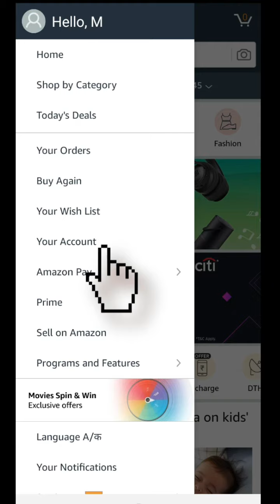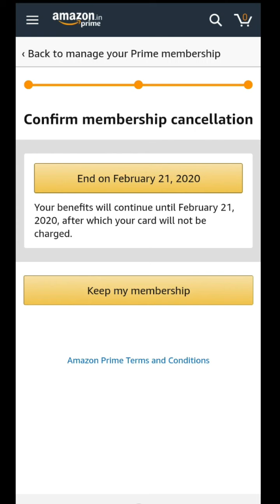How to Cancel Amazon Prime in Telugu | in Mobile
Here is the step by step process on how to cancel Amazon Prime Membership in Telugu. You can deactivate Amazon Prime Membership whenever you need it.